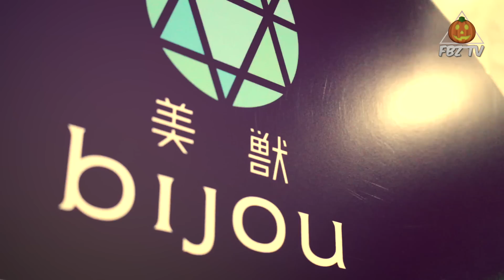FUTURE BOYZ / HALLOWEEN PARTY 2016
2016年のHalloween Weekに行われたLIVEをダイジェストでお届け！
Here is recap video from our ""Halloween 2016""  in JAPAN

2016.10/28 ATOM TOKYO
2016.10/29 Bijou FUKUOKA
2016.10/31 ageHa TOKYO